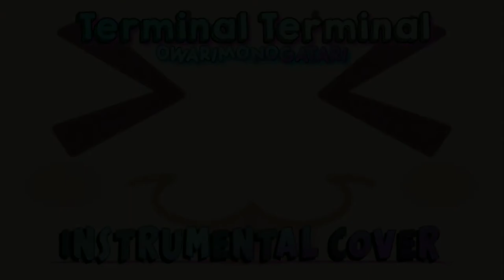｢Owarimonogatari｣ Emiri Katō and Mayoi Hachikuji - Terminal Terminal (Instrumental Cover) - Remi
⇰Credits:

-Music Production by: Remi
-Video Production by: Remi
-Original Song by: Emiri Katō and Mayoi Hachikuji